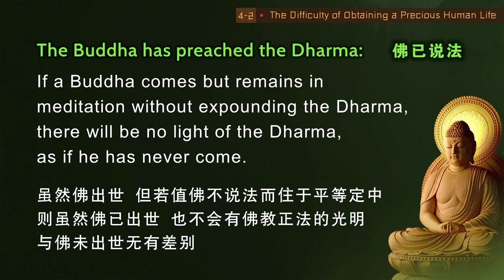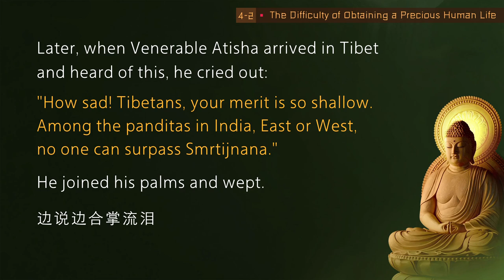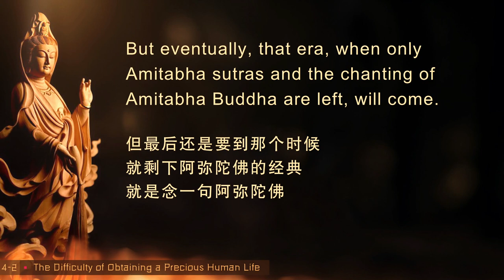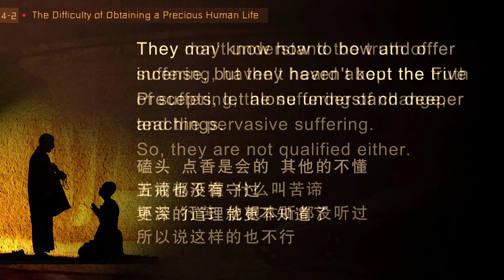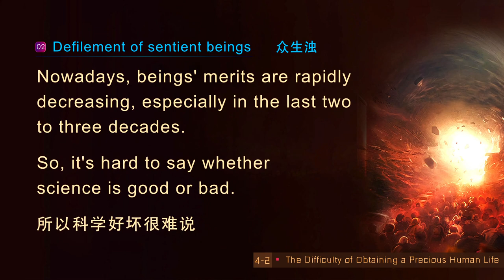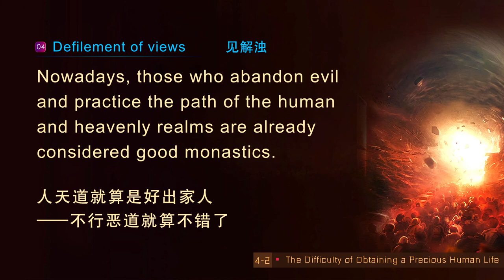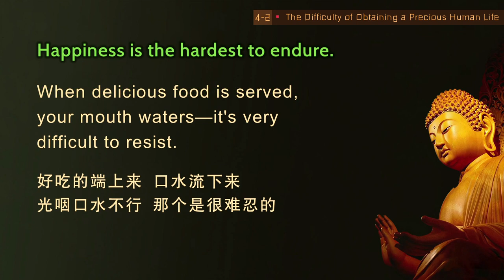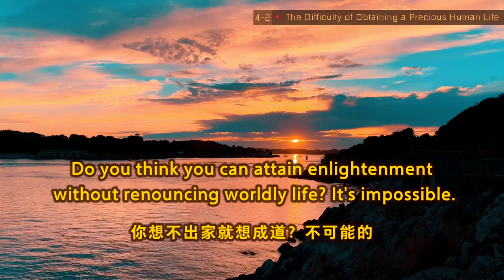【ENG DUB】04-2 Preliminary Practices of the Great Perfection|Human Life is Precious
【ENG DUB】04-2 Preliminary Practices of the Great Perfection | The Difficulty of Obtaining a Precious Human Life | 大圆满前行 | 暇满难得

五种他圆满
The Five Circumstantial Advantages
五种他圆满：如来出世，佛已说法，佛法住世，入于圣教，师已摄受。
The five circumstantial advantages: A Buddha has appeared, the Buddha has preached the Dharma, the Dharma still exists in the world, the Dharma can still be followed, and being accepted by a qualified teacher.

二、佛陀说法——佛教正法圆满
2. The Buddha has preached the Dharma—the advantage of the teachings
佛已说法：
The Buddha has preached the Dharma:

三、佛法住世——时间圆满
3. The Buddha's teachings still exist—the advantage of the time

四、自己入于圣教——自之缘分圆满
4. The Dharma can still be followed—the advantage of one's own condition

五、善知识慈悲摄受——殊胜悲心圆满
5. Being accepted by a qualified teacher—the advantage of a compassionate teacher

为什么叫“他”圆满？这五种圆满要观待他缘才能具足，所以称为他圆满。
Why are these conditions called "circumstantial" advantages? Because they depend on external factors.
观待自己已具足圆满，故当珍惜、欢喜和精进。
Now that you have all these advantages, you should cherish, rejoice, and be diligent.
五种自圆满和五种他圆满缺一不可，缺少一个你都不可能来学习佛法。如果五种他圆满都具足了，所谓的善知识也摄受了，但是你诸根不具、业际颠倒，都学不了佛，还是不行。
The five individual advantages and the five circumstantial advantages are all indispensable. If any one of them is absent, you will not be able to study Buddhism. Even if you have all the five circumstantial advantages including being accepted by a qualified teacher, if your sense faculties are incomplete or if your lifestyle conflicts with your Dharma practice, you still cannot learn the Dharma.

五浊恶世：
The Degenerate Age of Five Defilements:

一、时劫浊：劫浊就是时浊，指时代遭逢厄运，灾难频生。
1.Defilement of the era: This refers to the era with frequent disasters and misfortune.

二、众生浊：指众生资质低劣，福报日减，苦多乐少。
2.Defilement of sentient beings: This means that sentient beings have inferior qualities and decreasing merits, and experience more suffering than happiness.

三、寿命浊：指众生因恶业受报，寿命短促。
3.Defilement of lifespan: This means that sentient beings experience shortened lifespans due to creating negative karma.

四、见解浊：指出家人善心越来越失坏。
4.Defilement of views: This refers to the decline of virtues among monastics.

五、烦恼浊：指在家人行持善法日渐退失。
5.Defilement of afflictions: This refers to the gradual decline of virtuous deeds among laypeople.

五浊恶世你不了解一下，就没有紧迫感。有些人每天就过啊、过啊，还在世间造业。简单讲就是业力太强大，凡夫的业，明明知道错，就是不想改。
If you don't understand the Degenerate Age of Five Defilements, you won't feel urgent. Some people are just aimlessly passing their time and creating worldly karma. Simply put, due to the strong karma of ordinary beings, even if they realize their mistakes, they don't want to change.

为什么要出家？出家就要放下世间一切的荣华富贵，修点苦行，才能对治这个习气。这个习气你不去对治，你想断，那是不可能的。那怎么断得了呢？那不断的话，后面的痛苦更大，比这个快乐要大一千倍、一万倍。真是这样的。
Why become a monastic? Becoming a monastic means letting go of all worldly wealth and fame, and practicing asceticism, to deal with karmic habits. If you don't deal with your karmic habits, you won't eliminate them. How can you eliminate them? And if you don't eliminate them, you will experience greater suffering later on, a thousand or ten thousand times greater than your current happiness. This is the reality.
你们想不想解脱啊？我们这里学了好几年了，天天教你们怎么修出离心、怎么样发菩提心。现在讲空性智慧、光讲空空空，讲了没用，还是要从戒律开始，约束自己。你不想持戒的话，你说：“我知道空。”没用的，根本就不起作用。业力强大呀，你们主要是还没有认识到这个业力有多强大，太强大了。
Do you want to attain liberation? We have been studying here for several years, teaching you every day how to cultivate renunciation and generate Bodhicitta. Merely talking about the wisdom of emptiness is ineffective. You need to start by disciplining yourself with precepts. Merely saying "I understand emptiness" without wanting to observe precepts won't work. Karma is too powerful! The main problem is that you haven't realized how powerful karma is.
无量劫以来，我们一直在轮回，造的业不是冰冻三尺，三千尺都不止了，慢慢化吧。你想不出家就想成道？不可能的。十方诸佛菩萨都是无数次地出家，才能够慢慢地行菩萨道，才能够出淤泥而不染。
For countless kalpas, we have been trapped in samsara, and the karma we have accumulated is not just as thick as three feet of ice—it's even thicker than three thousand feet. So, it takes time to melt them away. Do you think you can attain enlightenment without renouncing worldly life? It's impossible. Even Buddhas and Bodhisattvas from ten directions have renounced worldly life countless times before gradually practicing the Bodhisattva path, staying in impure environments yet remaining pure.

WeChat ID：sakyaYM
WeChat Official Accounts ：YM PURELAND
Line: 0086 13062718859